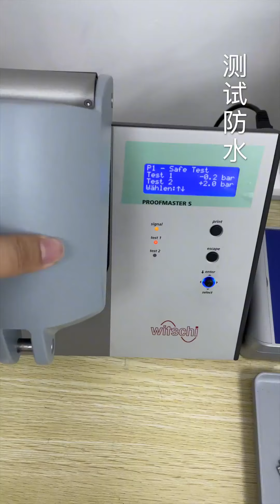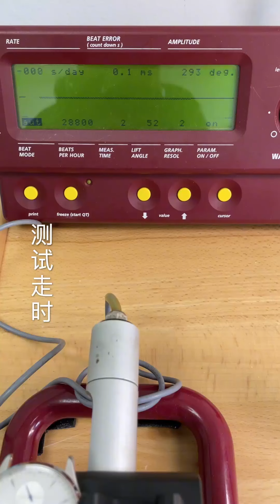The stunning mechanical jumping seconds movement. Jaeger-LeCoultre